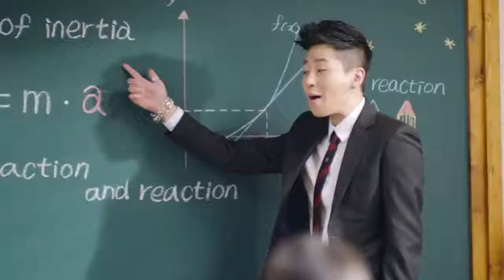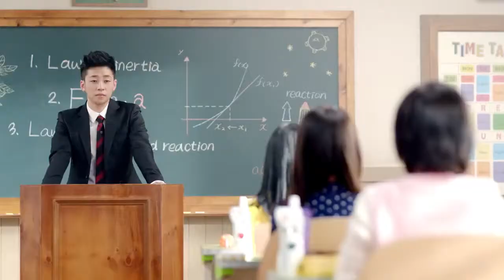DinDin(딘딘) _ New Leader (Feat. Goo YooJung(구유정))